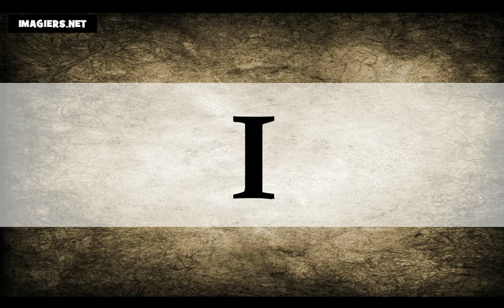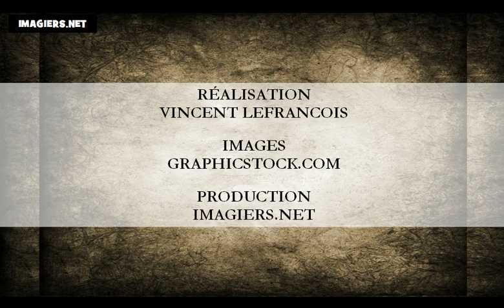Aprenda francês = O alfabeto francês